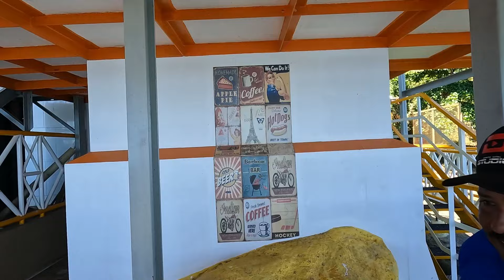JOTA BATE UM PAPO COM CARDOSO NA ORLA DE NEÓPOLIS - SE